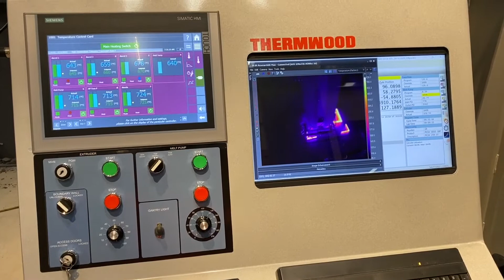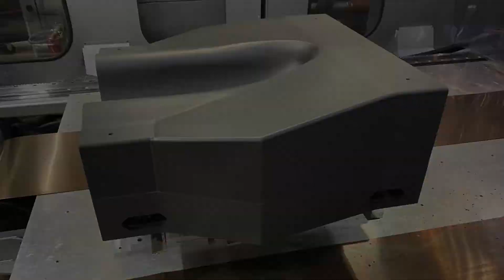Boeing, Navy ManTech, NAVAIR AERMIP and Thermwood Collaborate on Large Scale Composite AM Cure Tool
Thermwood was a key development partner in a Navy ManTech funded program issued to Boeing Research and Technology. The ManTech program was managed by Advanced Technology International (ATI) for the Office of Naval Research (ORN) with funding provided from the Naval Air Systems Command (NAVAIR) Aircraft Equipment Reliability & Maintainability Improvement Program (AERMIP). Fleet Readiness Center East (FRCE) was a key technical contributor for the low cost composite cure tooling technology development.

Thermwood’s Large Scale Additive Manufacturing (LSAM) machine was selected as the Large Format Additive Manufacturing (LFAM) machine to conduct the technology development. Several unique equipment features of the LSAM machine drove the selection. The high temperature autoclave cure tooling operating environment of 355 degree Fahrenheit and 85 psi provides a challenge for polymer based tool material. Additional composite cure tooling requirements for vacuum integrity and dimensional stability were validated during the development. Neil Graf Office of Naval Research, noted “Composite manufacturing is a strategic technology for future platforms and development of more cost effective tooling solutions would significantly benefit the implementation.”

FRCE provided a high contour mold line surface to Boeing for generating the composite cure tool. The mold line shape was very aggressive and would stretch the large format additive manufacturing technology processes capability. The spherically shaped portion of the mold line offered the largest challenge, as the unsupported 3D printed angle limitation of approximately 45 degrees provides an interesting obstacle to overcome for the spherical mold line section of the tool. Boeing rotated the 3D print plane 35 degrees to avoid encroachment of the build angle limitation.

The new innovative build plane approach eliminated the requirement for temporary support material for the aggressive mold line shape. The new build angle would test the LSAM machine limits in an area never explored previously. The TechmerPM PESU CF 1810 high temperature print material was used for the composite cure tool. High temperature materials present additional challenges during print over low temperature materials such as ABS CF. Two interim support features were added to compensate for the center of gravity shift of the print. The LSAM machine performed flawlessly during the composite cure tool print. The tool was printed in 7 hours and 26 minutes using 610 lb of material.

The composite cure tool was machined in 53 hours using the LSAM gantry router machine. The tool datum features, and removal of interim members, were machined prior to removal from the bead- board. The Thermwood LSAM machine offers the ability to machine and 3D print on a single platform. The composite cure tool mold line part surface achieved at surface profile tolerance of .020” (+/-
.010”).

The Boeing Research and Technology (BR&T) laboratory performed functional testing on the LFAM composite cure tool to ensure vacuum integrity and dimensional stability requirements were reached. The LFAM tool performed as expected and achieved all requirements. Several composite parts were fabricated from the tools. The tool durability was assessed during the multiple autoclave cure cycles and fabricated (3) composite parts. The tool maintained dimensional stability and vacuum integrity throughout the functional testing and composite part manufacturing.